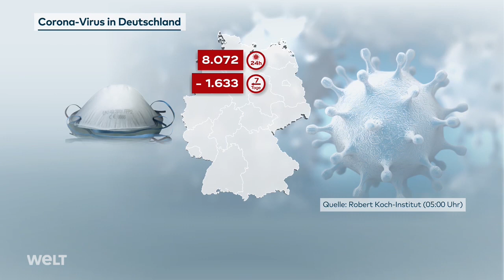AKTUELLE CORONA-ZAHLEN: 8.072 positive COVID-19Tests in Deutschland registriert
Die Zahl der Corona-Neuinfektionen sinkt weiter. Die 7-Tage-Inzidenz liegt laut Robert Koch-Institut aktuell bei 68. Bund und Länder streben einen Wert von unter 50 an.
Seit gestern hat das RKI 8.072 positive Tests registriert. 1.633 weniger als vergangenen Mittwoch. Außerdem meldet die Behörde 813 Todesfälle im Zusammenhang mit Corona. 81.801 Impfungen gab innerhalb von 24 Stunden. 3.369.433 Impfstoffdosen sind jetzt insgesamt verabreicht worden.